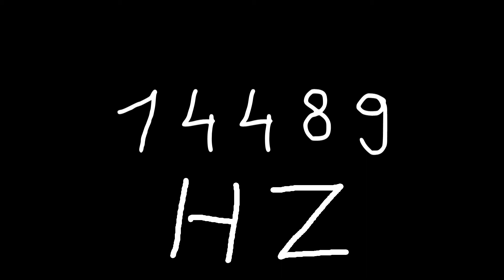14489 hz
Just sound.

chords
sounds
noise
tone
noises
tones
audio
wave
waves
sin
sine
sinus
sinoid
heart
heartbeat
resonancy